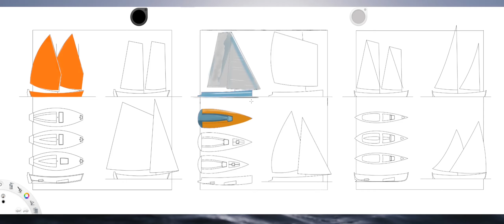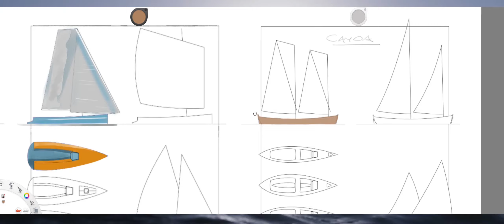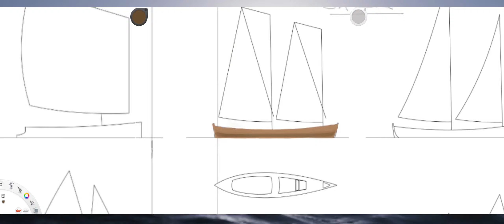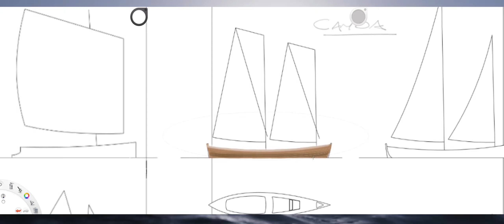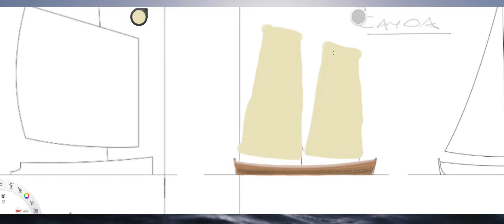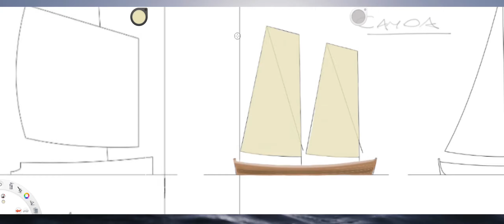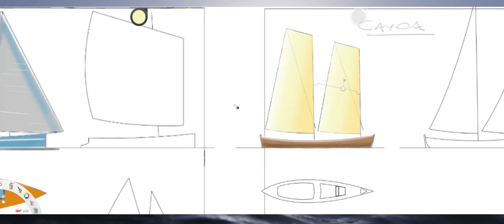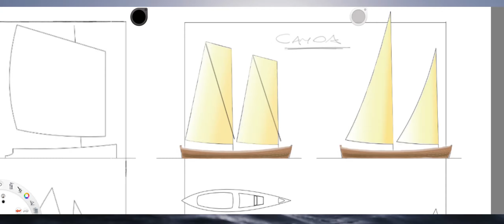Vamos desenhar barcos? | Pintura do barco | Completo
Acompanhe aqui o processo completo da pintura dos conceitos de um daysailer, um barco de uso diurno, que fizemos para um cliente. Você que ainda tem dúvida sobre como deixar suas ideias mais claras, vai ver como a gente aqui no BRANA trabalha nessas primeiras fases, e se inspirar para fazer também a sua obra de arte!